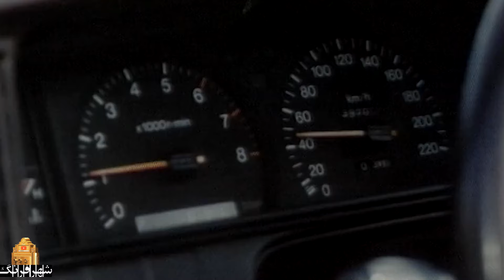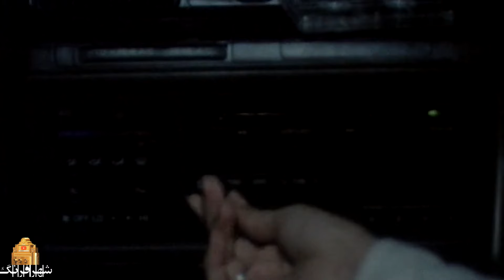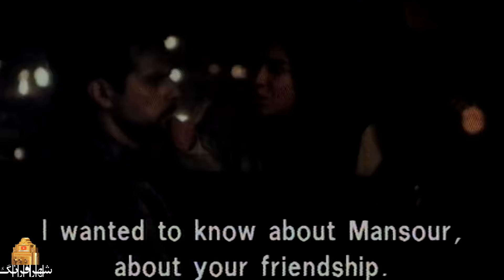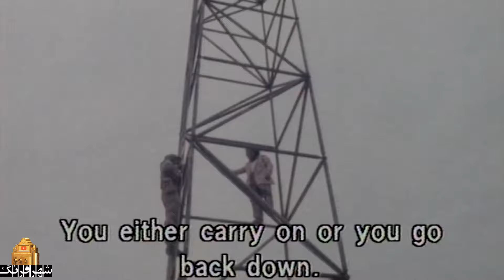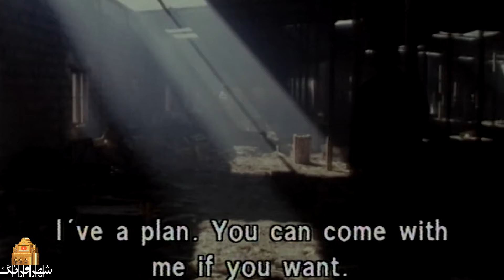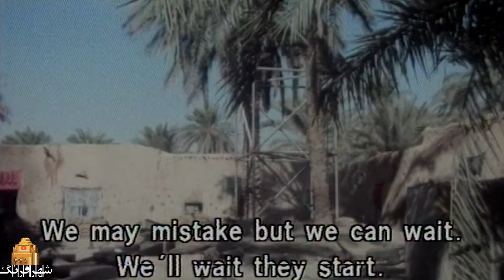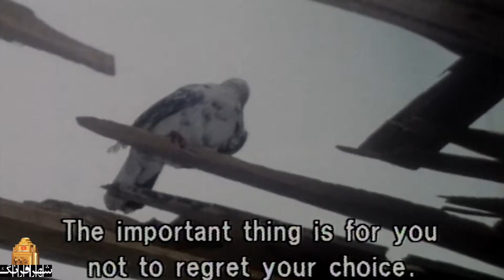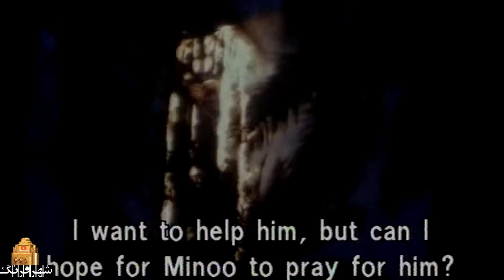نیکی کریمی، علی مصفا و علی نصیریان در فیلم سینمایی برج مینو (اثر ابراهیم حاتمی کیا) | Borje Minoo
مینو که به تازگی با موسی ازدواج کرده در حال جابجا کردن جهیزیه خود در خانه جدید است. موسی طی نامه ای باخبر می شود که باید دکل ققنوس در جزیرهٔ مینو را جمع کنند، اما موسی حاضر نیست...

برنده سیمرغ بلورین نمونه فیلم (آنونس) (ایرج گل‌افشان) در پانزدهمین دوره جشنواره فیلم فجر - 1375
کاندیدا بهترین کارگردانی (ابراهیم حاتمی‌کیا) در ششمین دوره جشنواره دفاع مقدس - 1375
کاندیدا بهترین فیلمبرداری (عزیز ساعتی) در ششمین دوره جشنواره دفاع مقدس - 1375
کاندیدا بهترین صدابرداری (محمود سماک‌باشی) در ششمین دوره جشنواره دفاع مقدس - 1375
بازیگران:
نیکی کریمی، علی مصفا، محمدرضا شریفی نیا، علی نصیریان، پریسا شاهنده و توران مهرزاد

کارگردان: ابراهیم حاتمی‌کیا
نویسنده: ابراهیم حاتمی‌کیا
تهیه کننده: مجید مدرسی و محمد مهدی دادگو

سال پخش: 1375
ژانر: درام، جنگی
Minoo who is married to Moosa recently, is moving to the new house. But Moosa receive a letter in which he is being told to get back to the Minoo Island, to dispatch a watch tower there from the period of war.
Film Borje Minoo - Full Movie

Cast:
Niki Karimi, Ali Mosafa, Mohammadreza Sharifinia, Ali Nasirian, Parisa Shahandeh and Tooran Mehrazad

Director: Ebrahim Hatamikia
Author: Ebrahim Hatamikia
Producer: Majid Modaresi and Mohammad Mehdi Dadgoo

Release: 1996
Genre: Drama, War